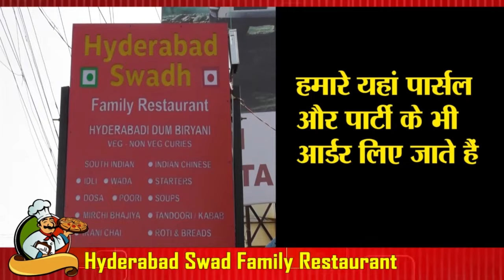चुनावी मौसम में जनता को बड़ा झटका, बिजली के दामों में 10 से 20 प्रतिशत की बढ़ोतरी...PARTHSHAR SAMACHAR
*चुनावी मौसम में जनता को बड़ा झटका, बिजली के दामों में 10 से 20 प्रतिशत की बढ़ोतरी*

चुनावी समर में जनता को बड़ा झटका लगा है। महावितरण ने एक अप्रैल 2024 से बिजली के दामों में 10 से 20 प्रतिशत की बढ़ोतरी कर दी है। एक तरफ जनता पहले से ही महंगाई से परेशान है, वहीं दूसरी तरफ बिजली कंपनियों के इस निर्णय से बड़ा झटका लगा है।

महावितरण द्वारा जारी किये नए टैरिफ प्लान के तहत। पहले जहां नागरिको को 0 से 100 यूनिट के लिए 5.58 रुपये प्रति यूनिट की दर से देना पड़ रहा था जो अब 5.88 रुपये यूनिट से देना पड़ेगा। यानी की अब ग्राहकों को प्रति यूनिट 30 पैसे ज्यादा देने पड़ेंगे। वहीं  101 से 300 यूनिट पर 11 रुपए 46 पैसे, 301 से 500 यूनिट पर 15 रुपए 72 पैसे और 500 यूनिट से ऊपर 17 रुपए 81 पैसे देने होगे।

वहीं कॉमर्शियल के दामों में भी बढ़ोतरी की गई है। नई टैरिफ के अनुसार, व्यापारिक ग्राहकों के लिए 0 से 20 किलोवाट के लिए 9 रुपए 69 पैसे, 20 से 50 किलोवॉट के लिए 14 रुपए 18 पैसे और  50 किलोवॉट से अधिक के लिए 16 रुपए 55 पैसे देने होगे।
महावितरण के इस निर्णय से जनता में जबरदस्त गुस्सा उमड़ पड़ा है।